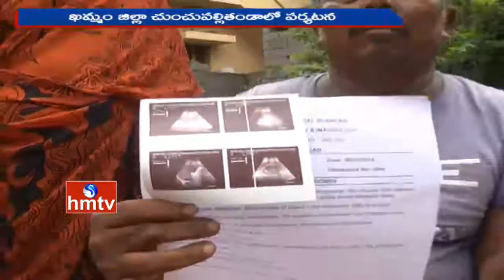HMTV Effect | Collector Orders To Inquire On Kidney Disease Probelms In Chunchupalli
Due to the effect of a series of news bulletins by HMTV on the issue on Chunchupalli villagers kidney disease problems, Collector ordered the officials to visit in Chunchupalli Thanda and take necessary action to prevent it.